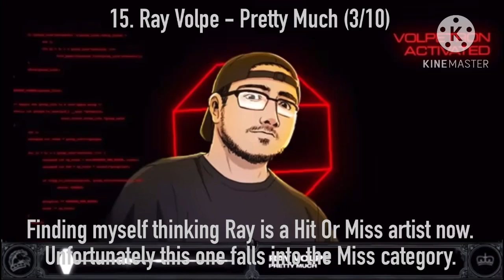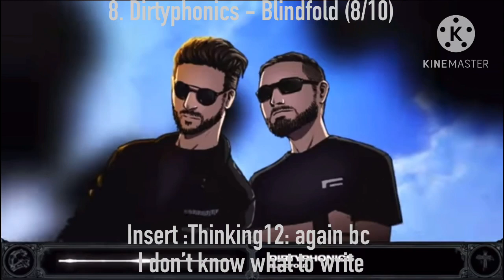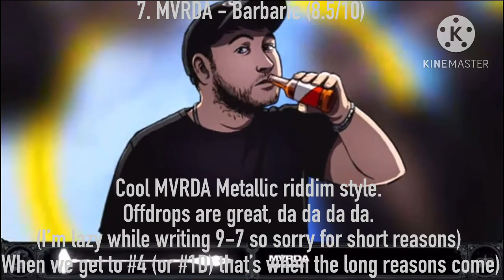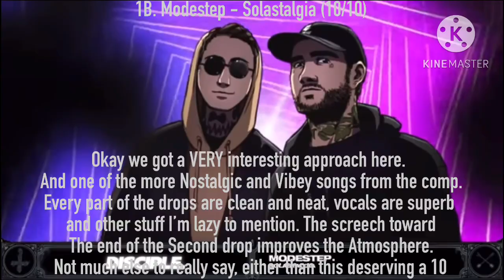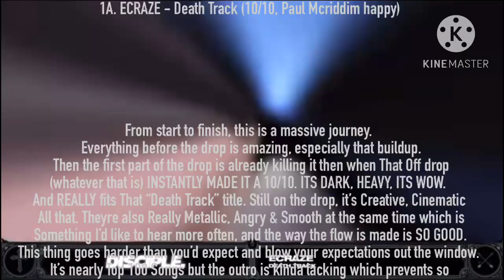Ranking Disciple Alliance Vol. 7